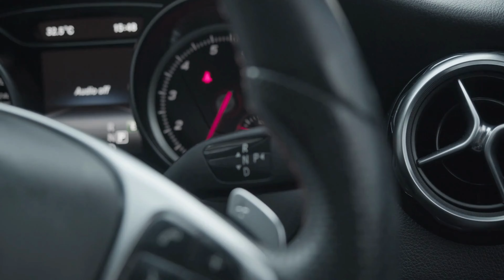Simplistic Blessing: Simplistic Happiness.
Watch a child enjoy his new smoke bomb toy lmao, today was a amazing productive day with teaching, creating and planning the next steps. Having school ask em to come and do talks or work with children, so a blessed day. But like very opertunity I remind myself of the simplistic happiness and to remain humble on a larger scale.

Even here in Poland the wealth of some shine through, talking to locals who tell me about Ukrainian refugees who drive high end cars and live in overpriced properties but remain to feed off the benifits given by the polish goverment. Again we all need to connect and open the mind of those around us and globally that are in the worse situation that dont have the choices.
Be Simplistic Happiness.

Peace